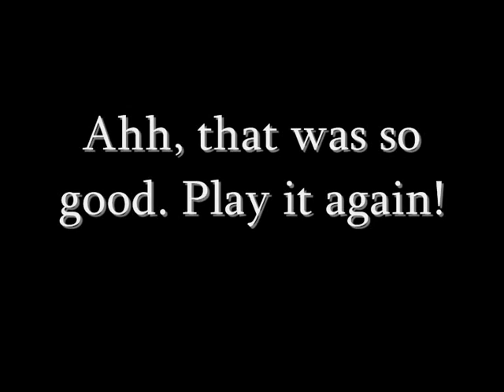The All-American Rejects - Dirty Little Secret (acoustic version)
The All-American Rejects - Dirty Little Secret (acoustic version), with pictures.
-Great!